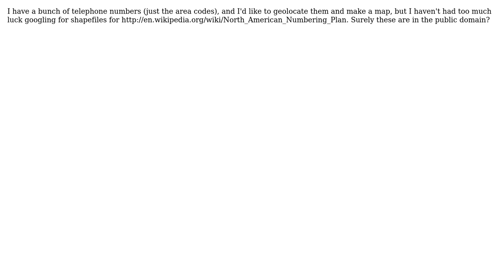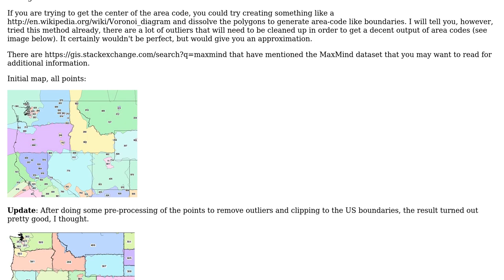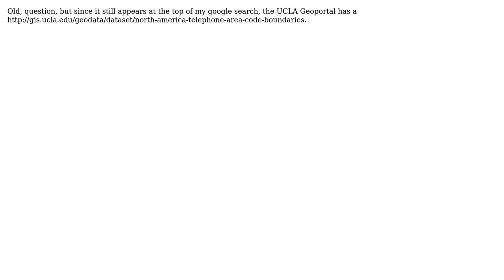GIS: Shapefiles for U.S. Area Codes (NANP) (3 Solutions!!)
GIS: Shapefiles for U.S. Area Codes (NANP)

With thanks & praise to God, and with thanks to the many people who have made this project possible! | Content (except music & images) licensed under CC BY-SA | Music | Images & others | With thanks to user T.C. Proctor user RyanKDalton user Mapperz user Jason Sundram and the Stack Exchange Network Trademarks are property of their respective owners. You are responsible for your own actions.